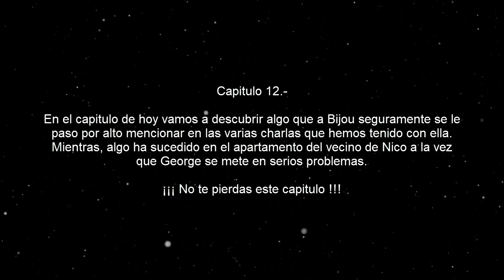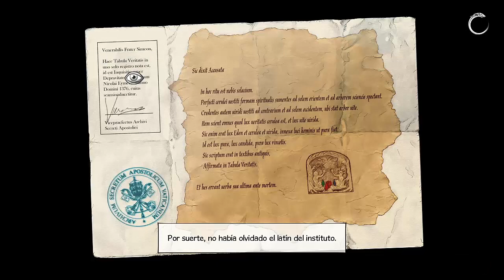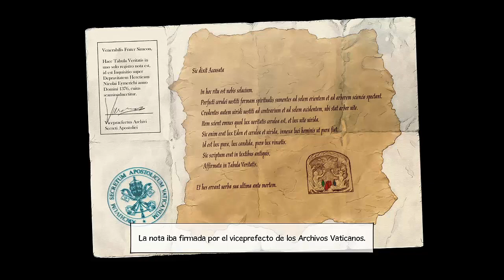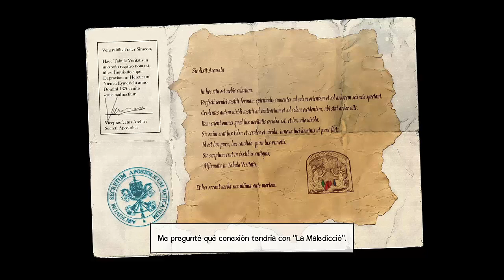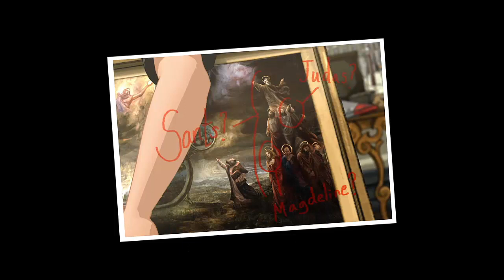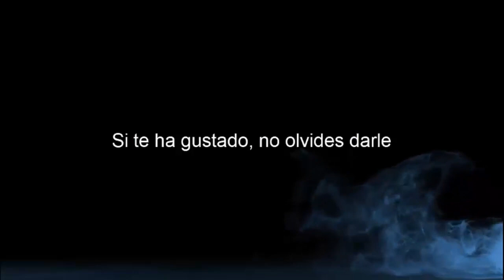Broken Sword 5 | La maldición de la serpiente | Capitulo 12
George y Nico tendrán que valerse de la lógica, la integridad y un mordaz sentido del humor. ¿Conseguirán salvar a la humanidad del desastre?

¿Podrás resolver el secreto de la maldición de la serpiente? Una maldición forjada por el mismísimo diablo...

Reglas del canal:

1.- Respeta a tus compañeros de chat.
2.- No insultes a nadie.
3.- No Spam.
4.- No spoilers del juego que estoy jugando.